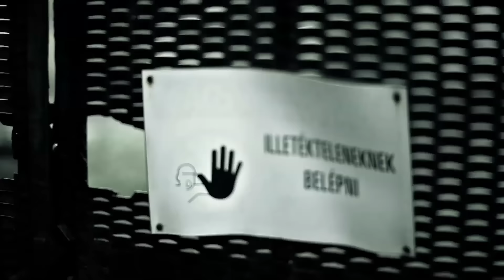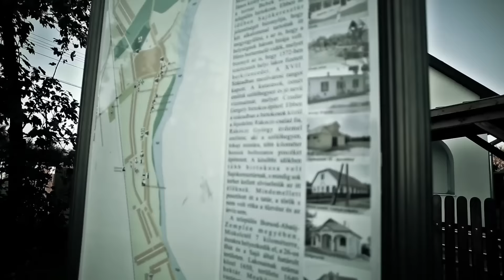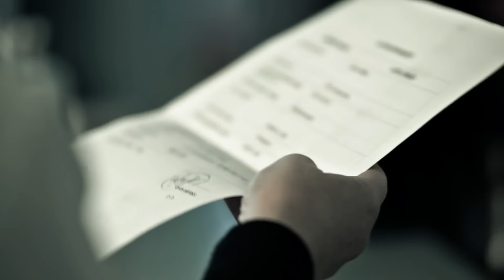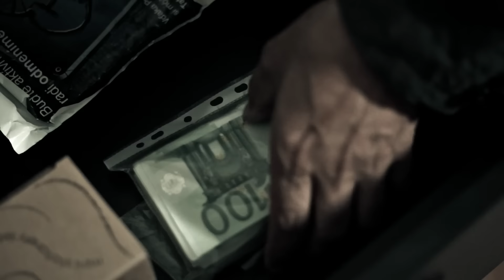Siker az árral szemben - A "bém ügy" margójára (2015)